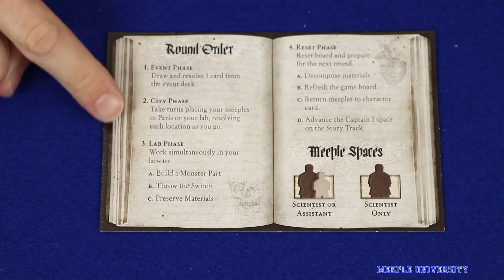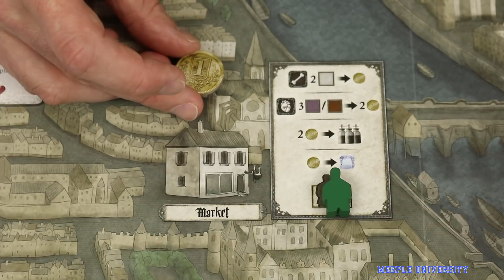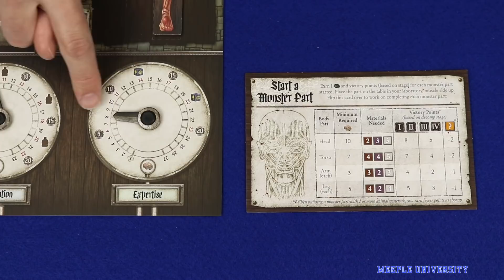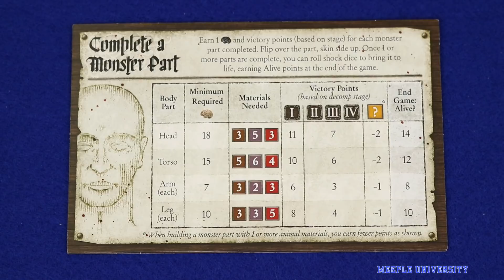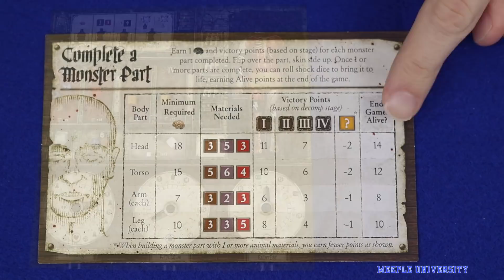Abomination The Heir of Frankenstein Board Game – How to Play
Abomination The Heir of Frankenstein Tutorial. Learn how to play of this new release game in August 2019

Note- 28:33 correction, you only lost humanity maximum of 1 if you roll more than 1 broken heart symbol.